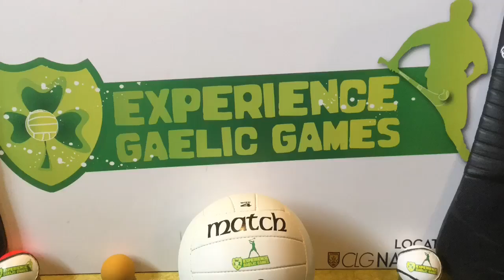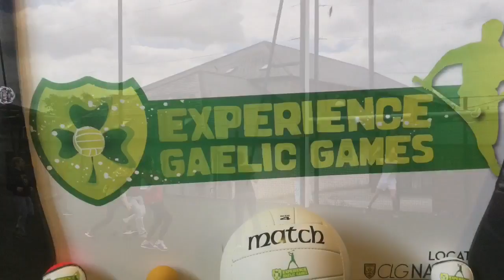Google Italy goes Gaelic and has some fun playing Gaelic sports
The Google group from Italy gets to experience som Gaelic culture by playing some of the indigenous sports of Ireland at Na Fianna club